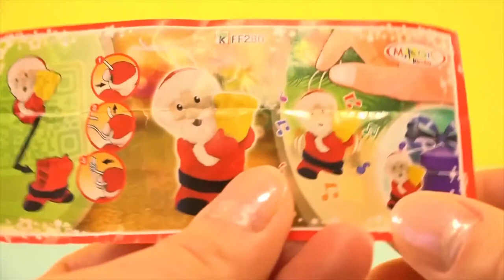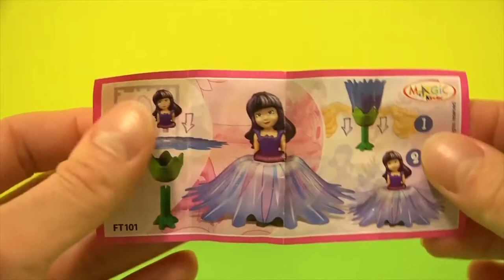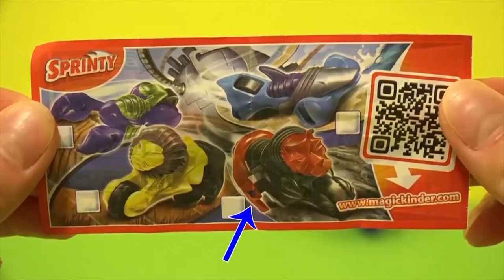Opening Kinder Toys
Video for Kids About Opening a Kinder Surprise
Educational video for Kids
Showing Small Toys